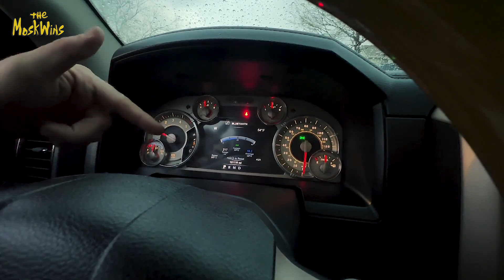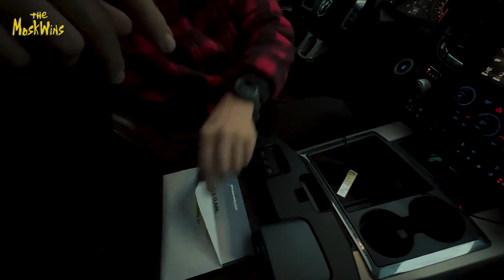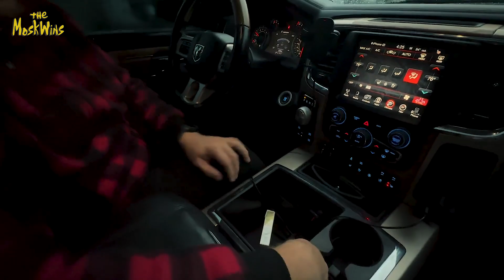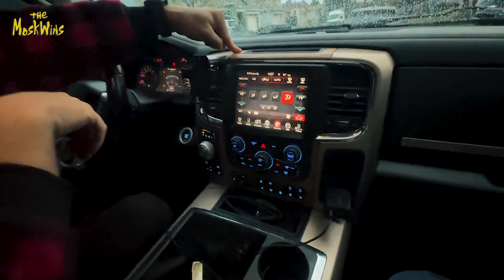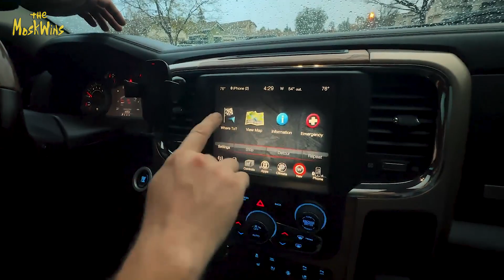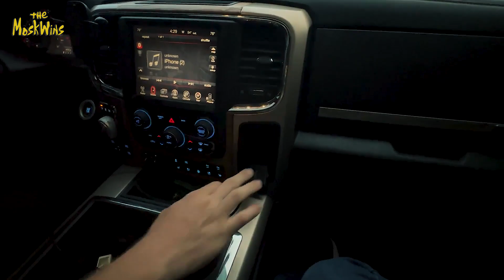АВТОКРЕДИТ В АМЕРИКЕ ► Как повысить свой CREDIT SCORE для выгодных условий?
► Мы переехали из России в Америку 10 месяцев назад.
Два месяца назад мы купили трак Dodge Ram 1500 у автодилера в кредит!

► Мы получили огромное количество вопросов о том, как нам удалось одобрение по кредиту через такое короткое время.

► В этом видео вы увидите:
- Обзор автомобиля
- Почему я выбрал дизель
- Что есть в dodge ram комплектации laremy longhorn
- Цена на машину, из чего складывается?
- Сколько стоит страховка на авто с полным покрытием?
- Как нам удалось увеличении свой credit score?
- На каких условиях мы получили автокредит?
- Процентная ставка, срок кредита?
- Какой ежемесячный платеж по кредиту?
- Сравнение условий по автокредиту в США и в России!
- Сколько стоит такой автомобиль в России?
- Сколько нужно работать, чтобы оплатить ежемесячный платеж?

Тайм Коды:
00:00 - Начало
00:37 - Внешний вид тачки!
02:30 - Салон!
11:49 - Задний салон и бампер!
14:52 - Благодарность!
16:05 - О кредите!
19:50 - Стоимость трака!
26:15 - Ситуация с YouTube!
28:53 - Минусы этой тачки!
32:03 - Забираем Любку!
32:46 - ИТОГИ:
34:57 - Титры

► С Любовью The MoskWins 🔥